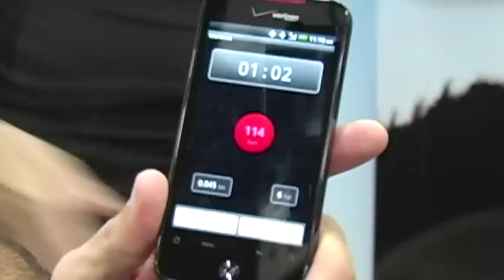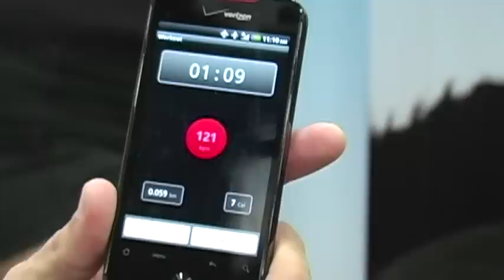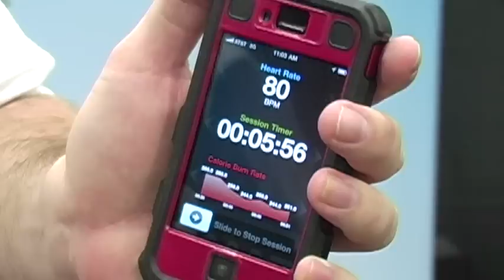Valencell, The Future of Heart Rate Monitoring